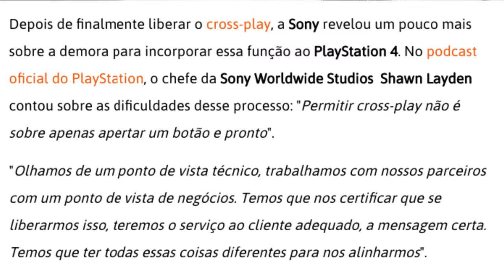Porque a Sony demorou tanto para liberar o CrossPlay